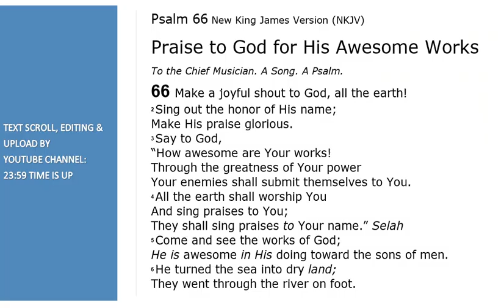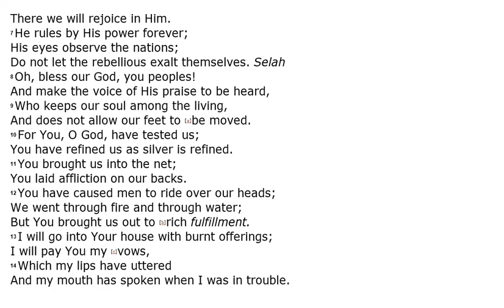Psalm 66 - NKJV - (Audio Bible & Text)